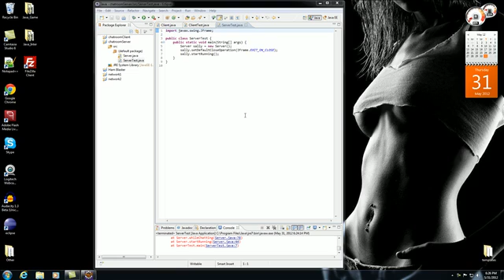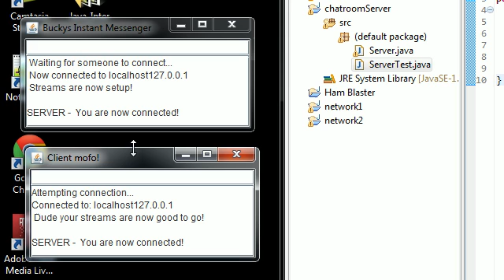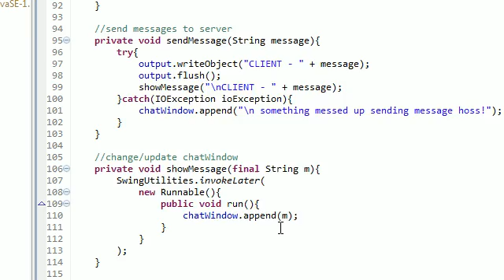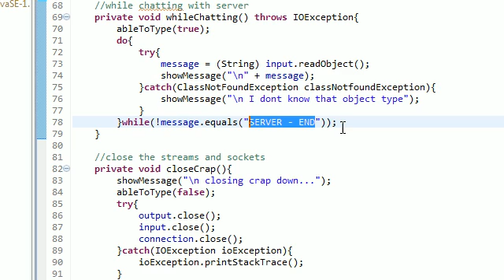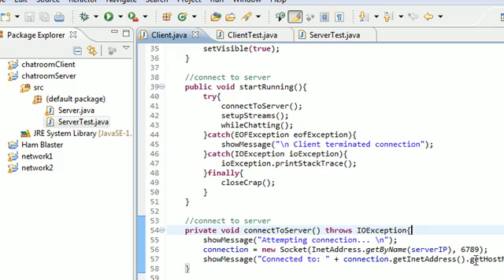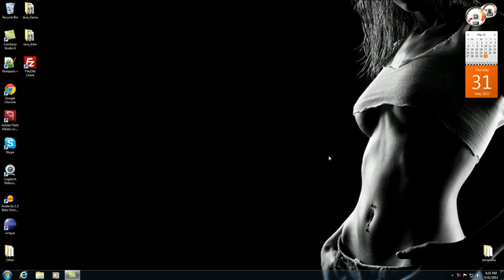Intermediate Java Tutorial - 59 - Running Buckys Instant Messenger!